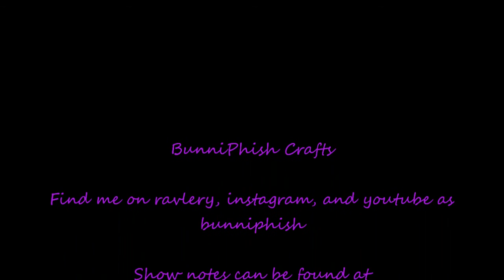e197 - Sick Kid (?) Again